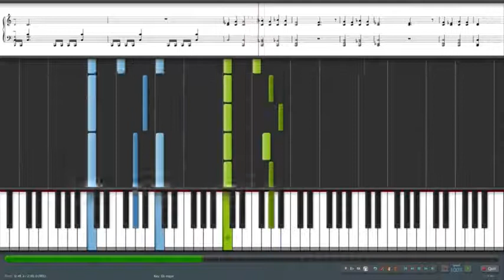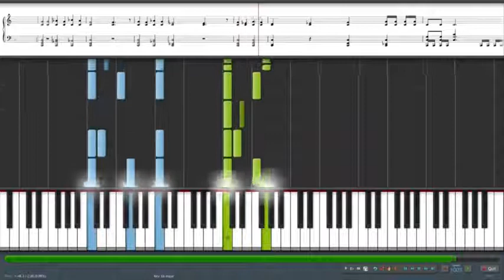Naruto Akatsuki Theme Piano Tutorial Synthesia